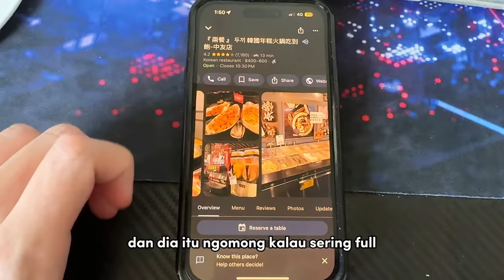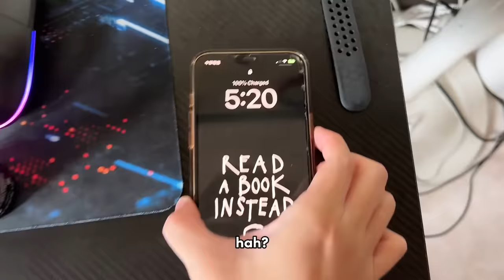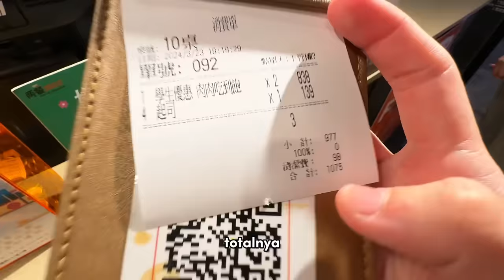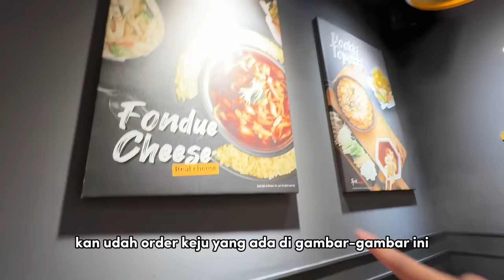Aku Nyoba Kalahin All You Can Eat, Tapi malah nyesel BANGET!😭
Pingin ngalahin AYCE malah hampir didenda 1 juta 😭